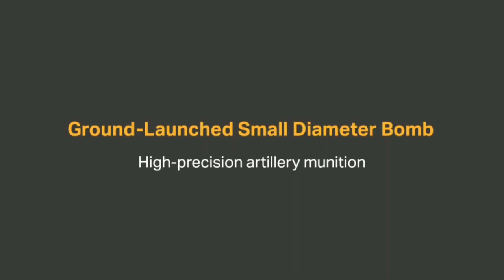Робота GLSDB 🔥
Так працюють GLSDB, які невдовзі можуть бути доставлені в Україну .